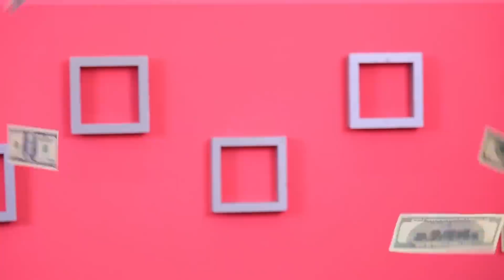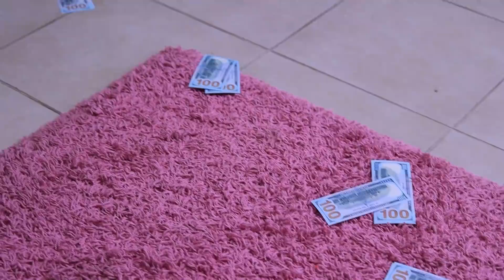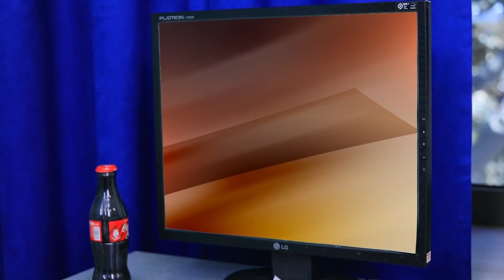¡Tipos de Millonarios! ¡12 Situaciones Graciosas!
¡Los millonarios son tan diferentes! Pero siempre son brillantes e inusuales. ¿O no siempre? ¡Veamos diferentes tipos de millonarios en nuestro nuevo video!